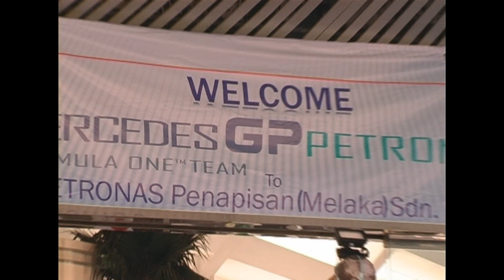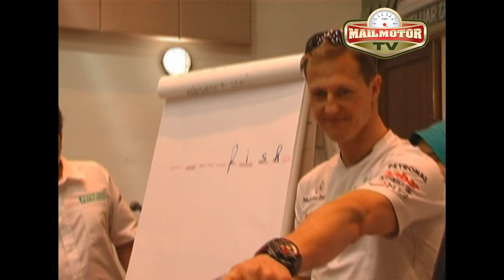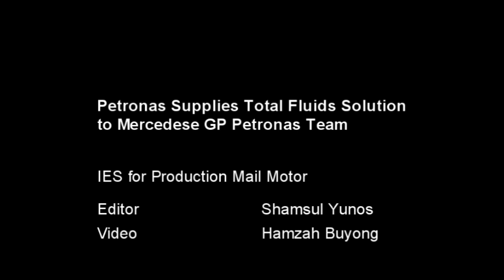Petronas Supplies Total Fluids Solution to Mercedes GP Petronas Team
Mercedes GP PETRONAS drivers visit Petronas refinery in Malacca